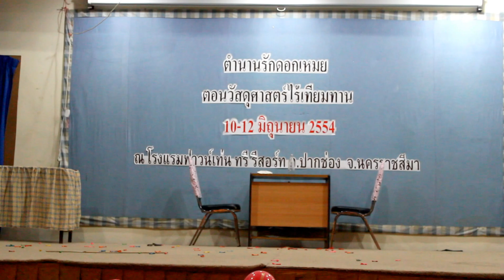ละครปี3 รับน้องภาควัสดุศาสตร์ จุฬาฯ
บทละครและแสดงโดย MS39 จุฬาลงกรณ์มหาวิทยาลัย
ถ่ายโดย จูเนียร์ MS39